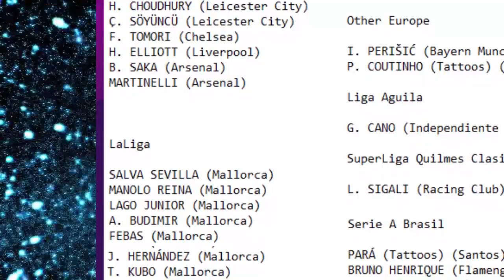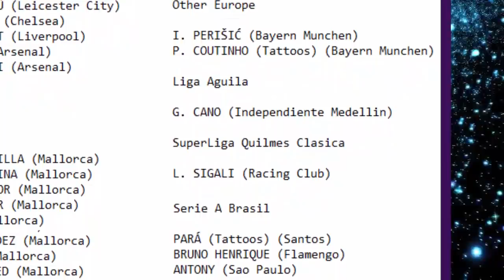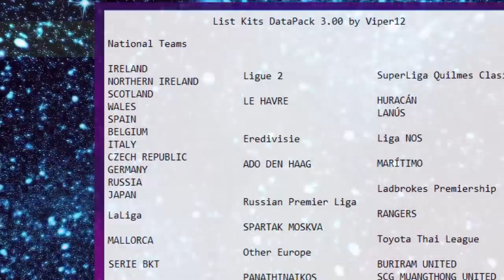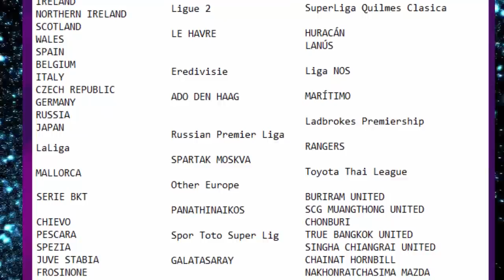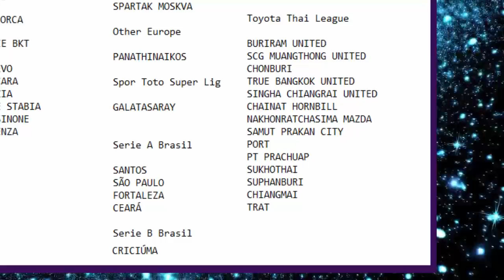PES 2020 - 33 FACES, 4 NOVOS ESTADIOS, 3 NOVAS LENDAS... (MAIS NOVIDADES DA DLC 3.0)